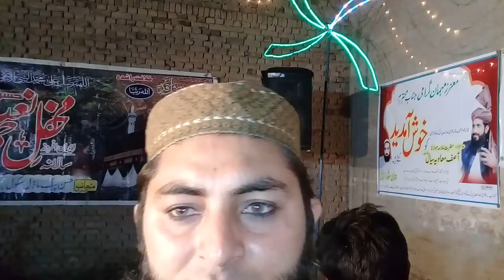Qari Asif Rashedi Hamd- مومن کی یلغارمیں اللہ۔ قاری آصف رشیدی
12-October-2019- Waryam Wala Station Dist..JHANG